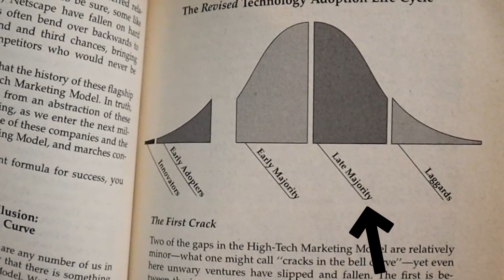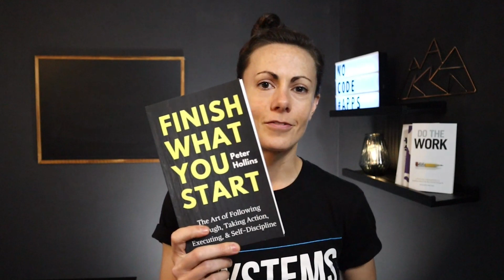5 Books Every No Code App Entrepreneur Should Read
In this video, we're going through 5 books every success-seeking no code app entrepreneur should read.

These are some of our favorite books that have given us huge returns over time (as well as our clients)…

And in this video, we’re walking through what they are, plus how you can use them to grow your own app and business.

0:00 - Enablers of App + Business Success
1:33 - Book 1
3:04 - Book 2
4:35 - Book 3
6:04 - Book 4
8:15 - Book 5
9:38 - Bonus Book 6